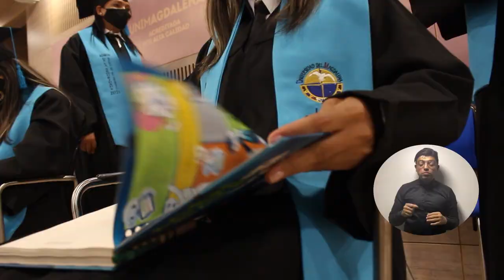En ceremonia presencial, UNIMAGDALENA graduó a 44 estudiantes de la modalidad virtual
Provenientes de diversas regiones del país, 44 estudiantes del Centro para la Regionalización de la Educación y las Oportunidades – CREO de la Universidad del Magdalena alcanzaron sus títulos como profesionales en Administración Pública y Administración de la Seguridad y Salud en el Trabajo. Sus familiares también pudieron asistir al campus para presenciar la ceremonia a través de una pantalla gigante.